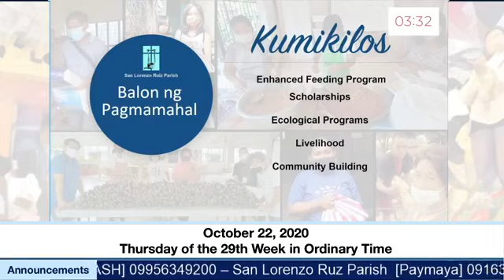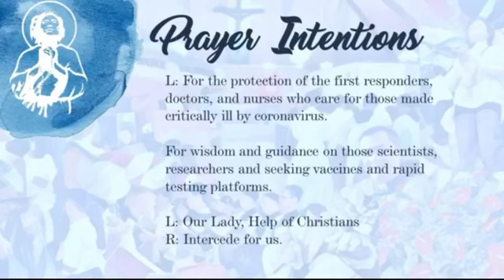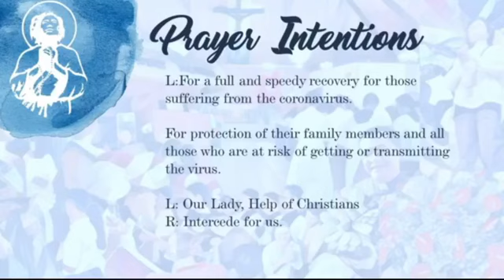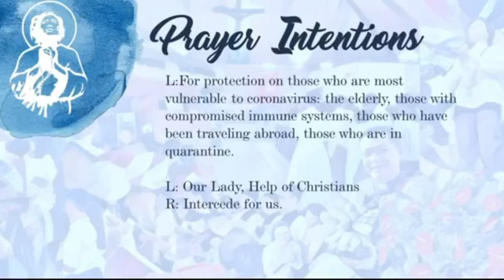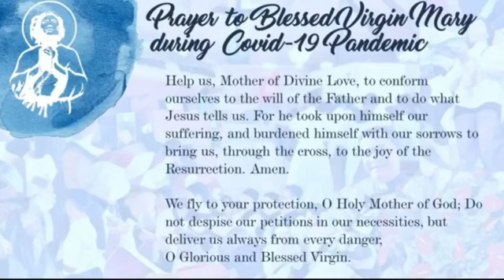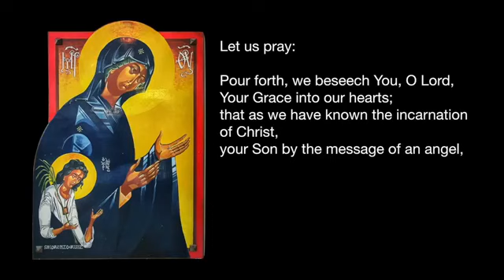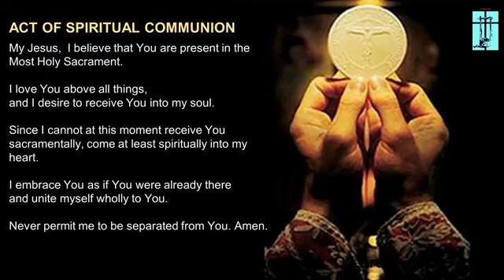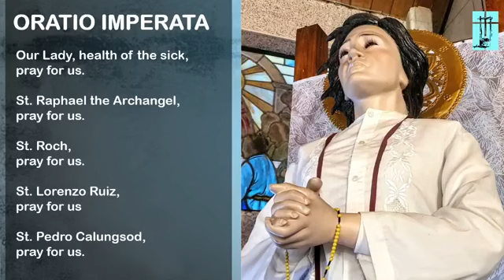October 22, 2020 - San Lorenzo Ruiz Parish Online Mass - Thursday of the 29th Week in Ordinary Time